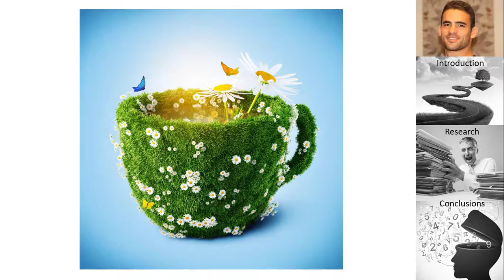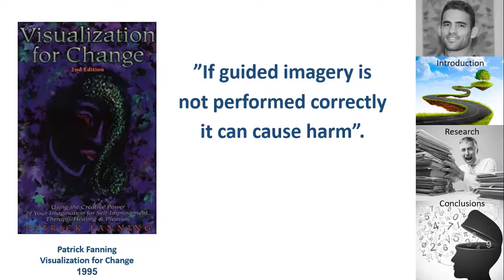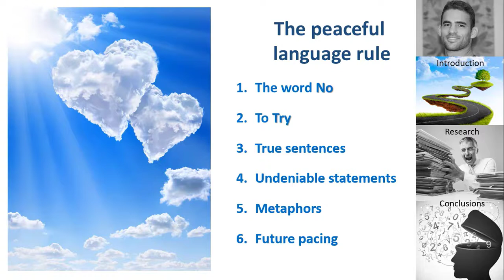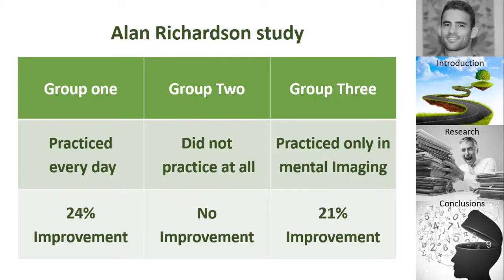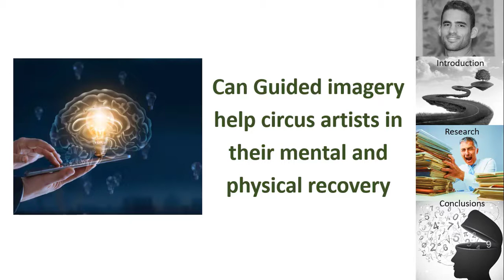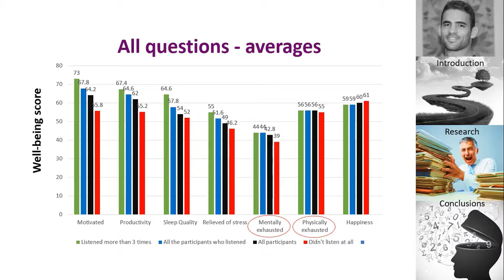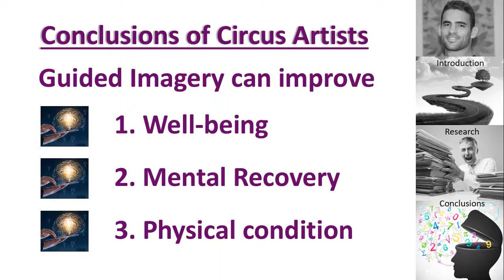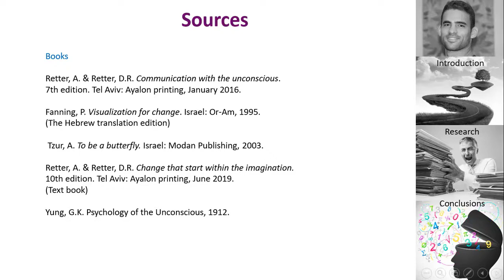T.A.P - Yahel Retter: Research on Guided imagery for circus artists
Research question: Can guided imagery help circus artists in their mental & physical recovery

Sources
Books
Retter, A. & Retter, D.R. Communication with the unconscious.
7th edition. Tel Aviv: Ayalon printing, January 2016.

Fanning, P. Visualization for change. Israel: Or-Am, 1995.
(The Hebrew translation edition)
 Tzur, A. To be a butterfly. Israel: Modan Publishing, 2003.
Retter, A. & Retter, D.R. Change that start within the imagination.
10th edition. Tel Aviv: Ayalon printing, June 2019.
(Text book)
Yung, G.K. Psychology of the Unconscious, 1912.

Online articles:
Hebrew Psychology - by Nachi Alon. (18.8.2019). Accessed 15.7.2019
APA PsycArticles - by Cupal, D. D., & Brewer, B. W. (2001). Accessed 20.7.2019
Online Library - by R. Maddison.,  H. Prapavessis.,  M. Clatworthy.,  C. Hall.,  L. Foley.,  T. Harper.,
D. Cupal.,  B. Brewer. (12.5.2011). Accessed 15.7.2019
Journal of Excellence - Loretta A. Handegard, A. Barry Joyner, Kevin L. Burke,
And Bryan Reimann. (2006). Accessed 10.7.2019
Europe PMC - Meyers AW, Whelan JP, Murphy SM. (1.1.1996). Accessed 7.8.2019
National Library of Medicine - by Ilana Schlesinger, Orna Benyakov, Ilana Erikh,
Suheir Suraiya, Yitzhak Schiller.  (2009, October) . Accessed 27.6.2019
The Medical Journal - by Perm, J., Dover, N.J., Hill, N.J., (2015 Fall) Accessed 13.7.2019
Journal of music therapy - by Debra S. Burns, PhD, MT-BC, FAMI (01 March 2001)
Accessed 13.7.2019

Studies
Richardson, A. Mental Imagery. New York: Springer Publishing Co., 1969.

Questionnaire
Veit & Ware. Mental Health Inventory (MHI). 1990
C%D7%95%D7%9F%20%D7%91%D7%A8%D7%99%D7%90%D
7%95%D7%AA%20%D7%94%D7%A0%D7%A4%D7%A9%20M
HI%20-%20%D7%9B%D7%9E%D7%95%D7%AA%D7%99(3).pdf